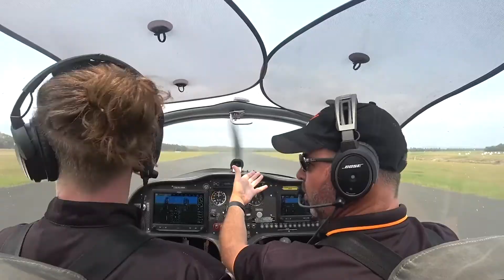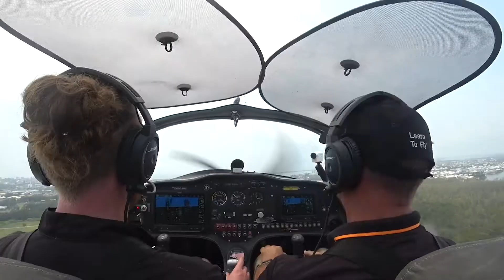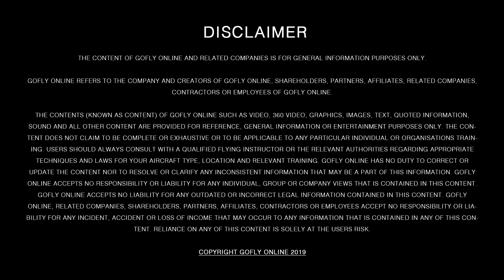Visibility and visual flight rules before and after takeoff: GoFly Fix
Want to know whether you can fly today? Damien and Digby demonstrate the minimum distance you need to be able to see when flying under visual flight rules.

for FREE for a week by signing up for the 7 day trial.

✈️ Find out what to do in the event of an aircraft or engine failure, in our GoFly Fix series at

✈️ Watch Test Pilot Tony put various aircraft through their paces in our Test Flight series